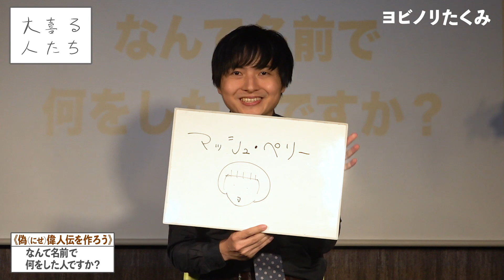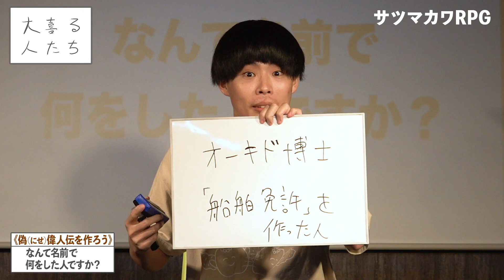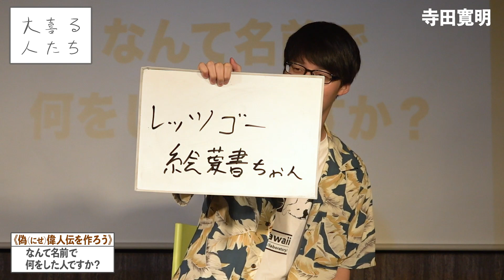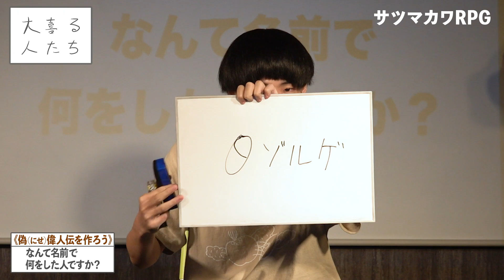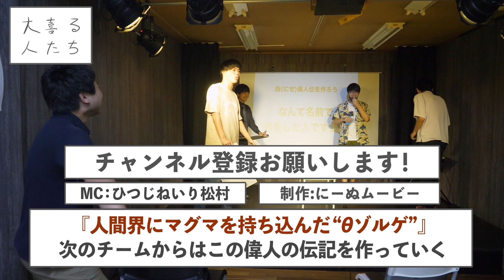【偽（にせ）偉人伝大喜利】なんて名前で何をした人ですか？【大喜る人たち155問目】24/30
おもしろいなと思ったらたまにnoteをご購入いただけると嬉しいです。

30日間毎日22時配信に挑戦！

2020年7月3日収録
撮影・編集：小川悠介
作家：宮原大輝

0:00　スタート
0:48　サツマカワRPG
1:05　ひつじねいり 細田
1:22　寺田寛明
1:45　ヨビノリたくみ
2:04　サツマカワRPG
2:32　寺田寛明
2:49　ひつじねいり 細田
3:08　サツマカワRPG
3:26　寺田寛明
3:43　寺田寛明
4:08　ヨビノリたくみ
4:34　サツマカワRPG
4:56　寺田寛明
5:14　ひつじねいり 細田